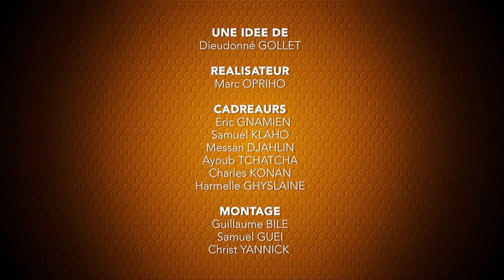Adorons DIEU avec la chantre Antoinette Balegamire MUSAFIRI